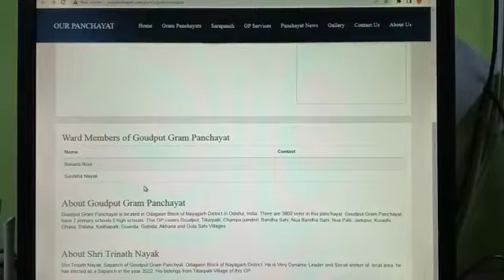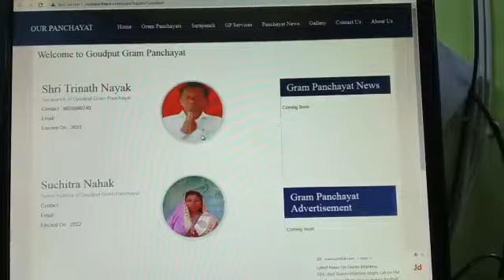About Goudaput Gram Panchayat, Sarpanch Shri Trinath Nayak. OUR PANCHAYAT II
About Goudput Gram Panchayat

Goudput Gram Panchayat is located in Odagaon Block of Nayagarh District in Odisha, India. There are 3800 voter in this panchayat. Goudput Gram Panchayat have 7 primary schools 2 high schools. This GP covers Goudput, Tikarpalli, Champa panderi, Bandha Sahi, Nua Bandha Sahi, Nua Palli, Jadupur, Kuradhi Ghasa, Dalaka, Kaithapalli, Guanda, Gotrida, Akharia and Gola Sahi Villages.

About Shri Trinath Nayak

Shri Trinath Nayak, Sapanch of Goudput Gram Panchyat, Odagaon Block of Nayagarh District. He is Very Dynamic Leader and Social worker of .local area. he has elected as a Sapanch in the year 2022. His belongs from Tikarpalli Village of this GP.